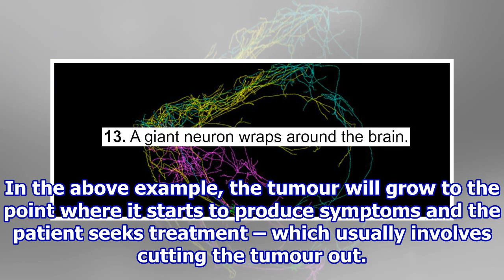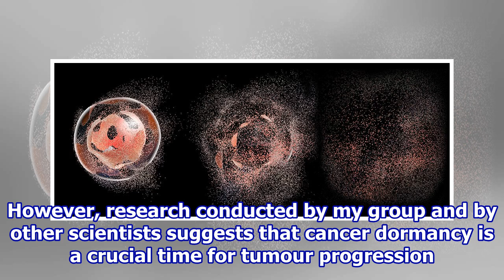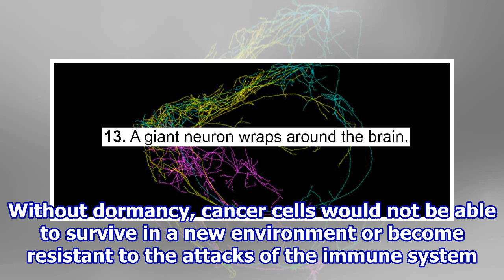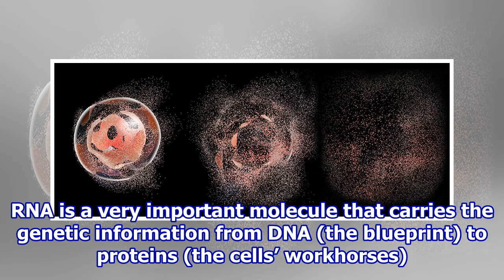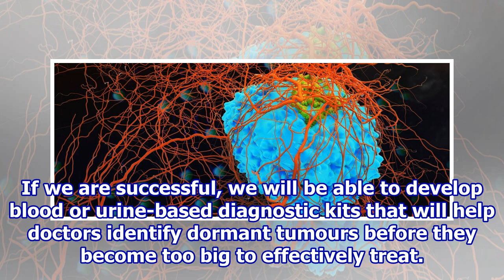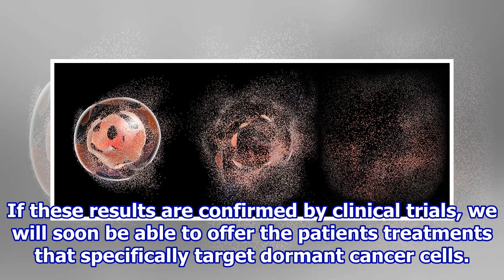Cancer Cells Can Go Mysteriously Dormant For Years, And Scientists Are Beginning to Understand Why